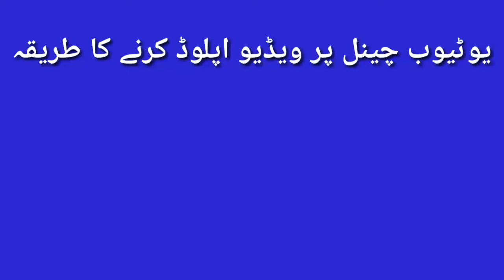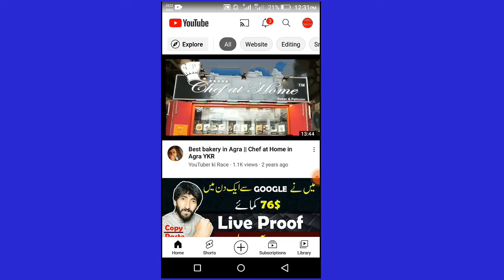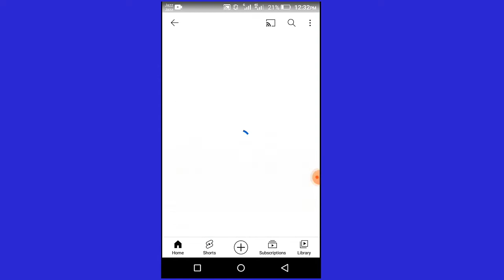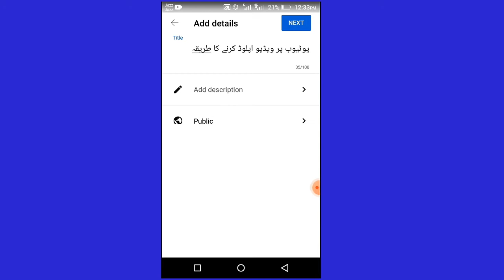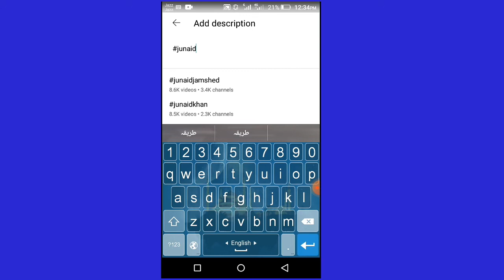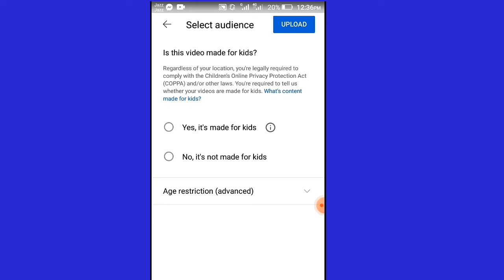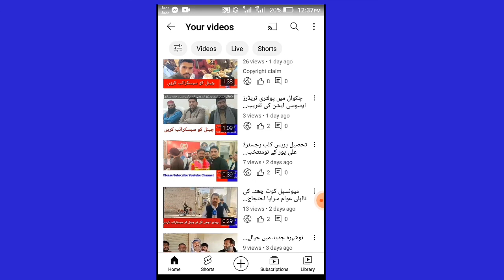How to upload A video on Youtube Channel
چینل کو سبسکرائب کریں اور گھنٹی پریس دیں شکریہ